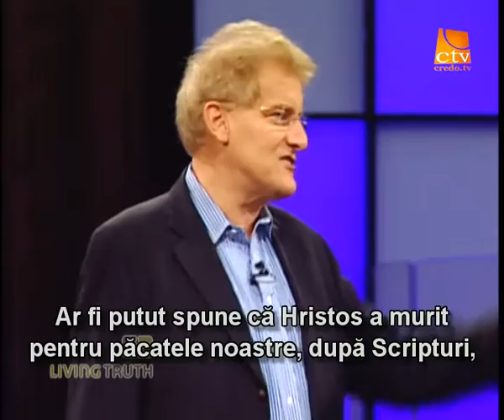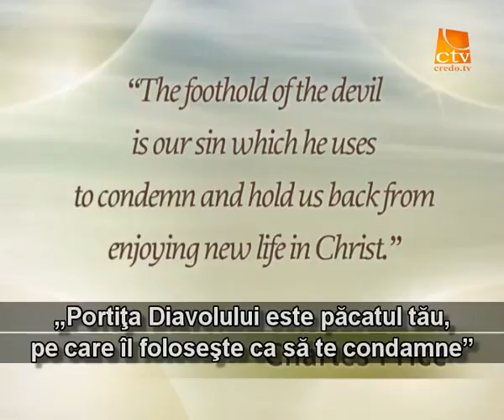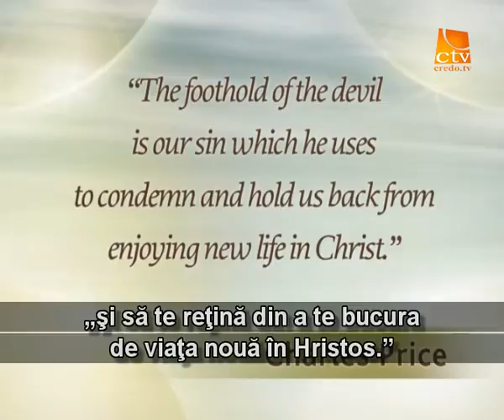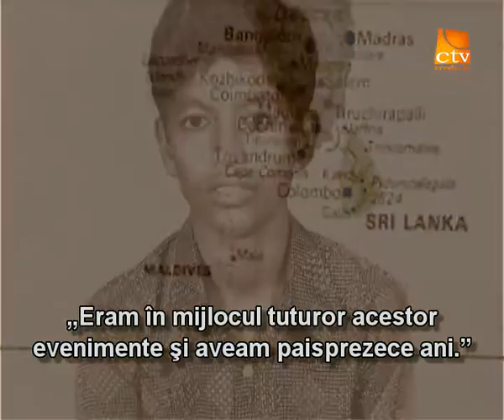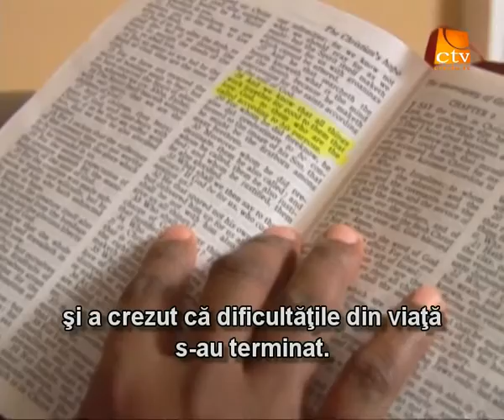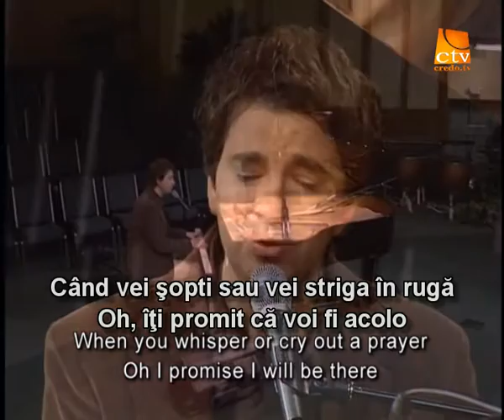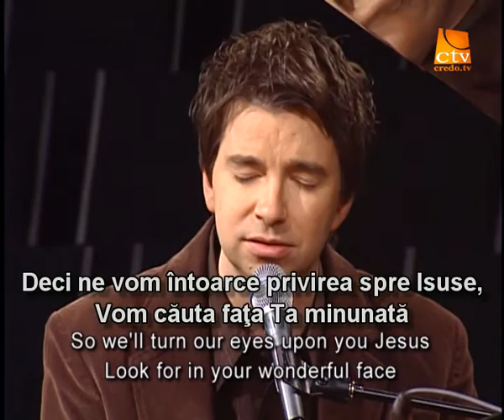044. Adevarul Viu - Botezul (2) - Ingropat impreuna cu Hristos